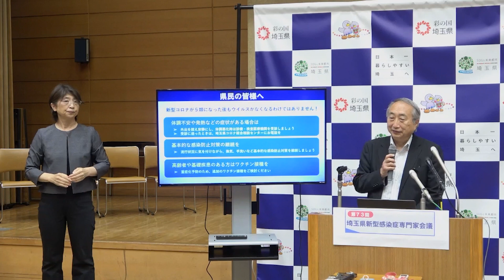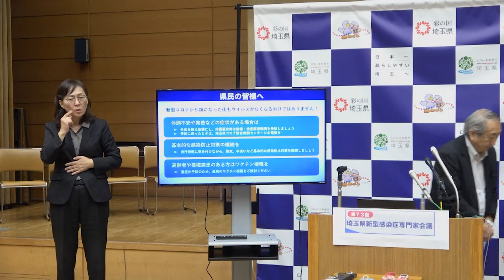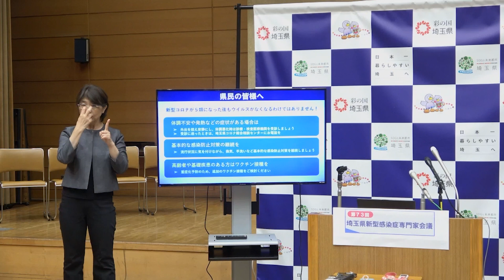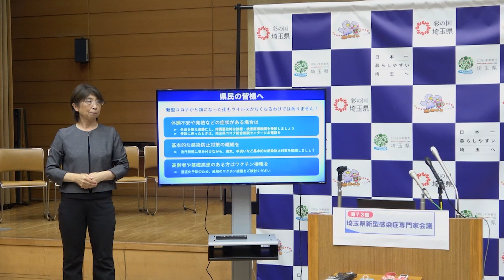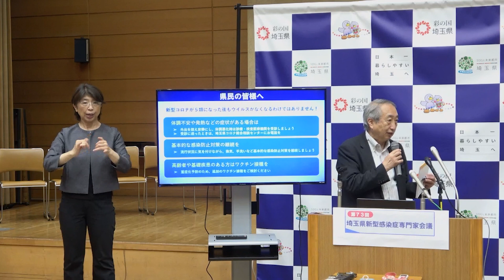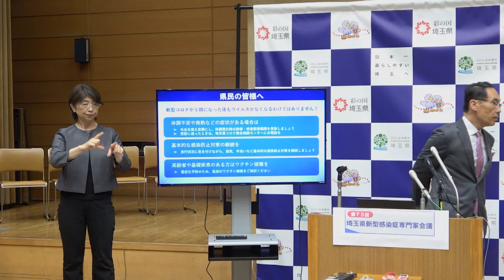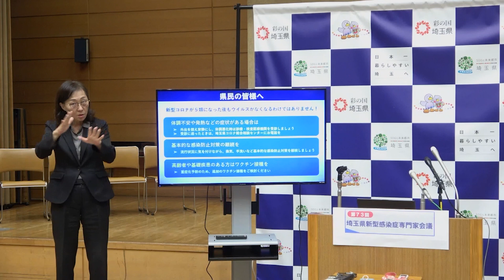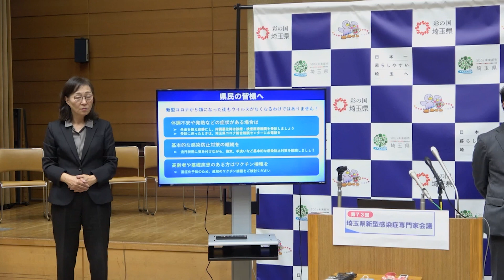新型感染症専門家会議後の知事発言（令和5年6月13日）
新型コロナウイルス感染症に関する知事会見です。